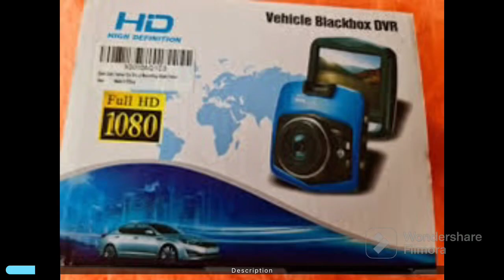Dash Cam for Cars 1080P FHD Car Dash Camera 2023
Ali IraQ32
The 1080P Car Dash Cam, which makes key details like road signs and vehicle number plates highly legible in all weather conditions.

✰The cameras simultaneously capture the road 170° in crystal detail ensures every angle is covered and nothing is missed.

✰Equipped with a large F1.8 aperture lens and superior HDR, it automatically adjusts the exposure of the dashboard to provide extremely sharp images even at night.

✰Variable sensitivity G-sensor: automatically detects collisions when and emergency locks the video in a file to prevent it from being overwritten.

✰This parking mode is operated by the internal battery of the dashboard. The internal battery of the camera can last about 5 minutes when fully charged.

Specification:

Screen Display: 2.4 inch LCD Screen

Lens: 170°Wide Angle

Video Resolution: 1080P

Video Format: MP4 Picture Format JPG

Video Coding: H.265

Video Mode: Loop Recording

Loop Recording: Built-in

Parking Monitor: Built-in

G-Sensor Lock: Built-in

Storage: Micro SD Card Up to 32GB

Dashcams Package Included:

✰1x 1080P Dash Camera

✰1x Car Charger

✰1x Suction Cup Mount

✰1x Card Readers

1080P Dash Cam Warm Tips:

Please note that the SD card is NOT INCLUDED. Please FORMAT the micro SD card in the dash camera before first use.  If you have any SD Card Error issues, please tell us and we will support you to solve them.